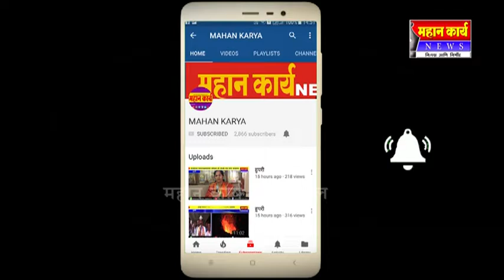*आजच्या ठळक बातम्या*09.10.2018